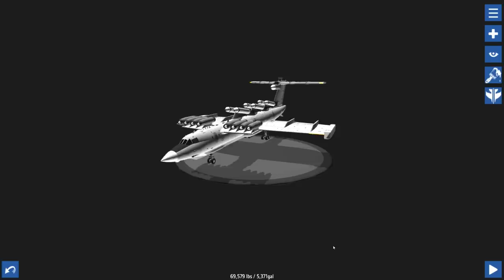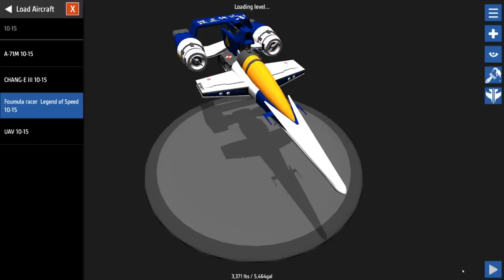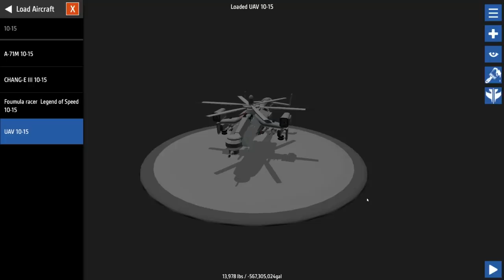EXPLODING ROCKETS & AWESOME BOMBER! - Simple Planes Creations Gameplay - Best Creations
Welcome to Camodo Gaming's Let's Play of Simple Planes.
About Simple Planes. This is a creative building game where you can build and battle planes, tanks, ships and any other vehicle you could imagine.

DOWNLOAD AIRPLANES
Over 100,000 airplanes are available to download for free from SimplePlanes.com Find anything from old WW2 bombers to next generation fighters to sci-fi spacecrafts. You can upload your own airplanes and rise through the ranks from a bronze builder to a gold level builder.

DYNAMIC FLIGHT MODEL
Flight simulation at its finest. Every little change you make in the designer impacts how the airplane flies. Weight distribution, thrust, lift, and drag are all calculated continuously while flying. Parts can break off in spectacular fashion while flying due to over-stress or by hitting something. The fun won't stop there though. You can keep on flying even with a missing wing if you've got the skills.

CHALLENGES
Climb into the cockpit of one of your custom aircraft and see how it does in the challenges. The challenges will keep you entertained for hours. Land on aircraft carriers, escort bombers, dodge surface-to-air missiles, race through courses, and so much more.

SANDBOX
Use all available parts to build airplanes with no restrictions. The sky is the limit. Literally.

MODDING
Modding is fully supported so you can build your own parts and environments.